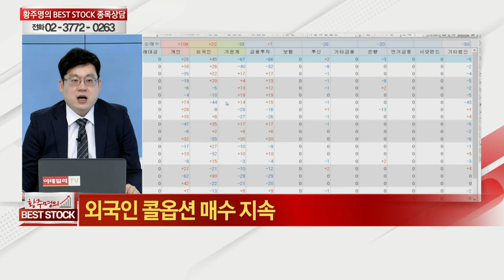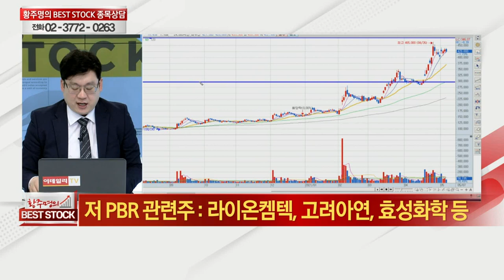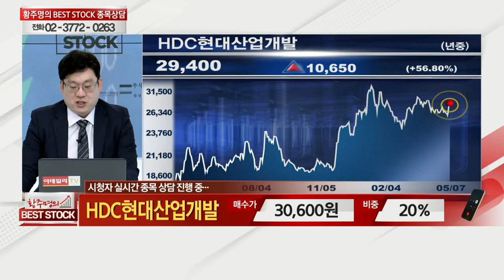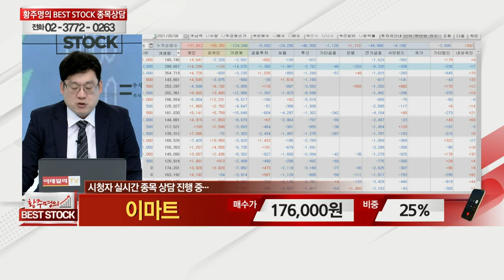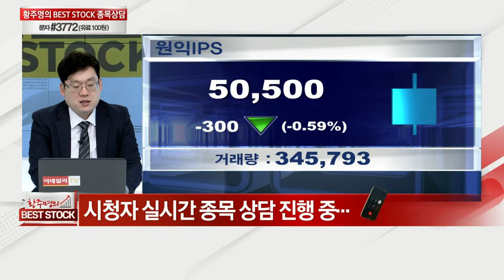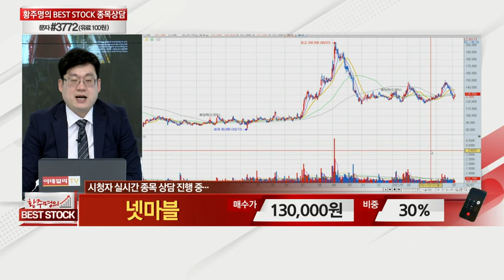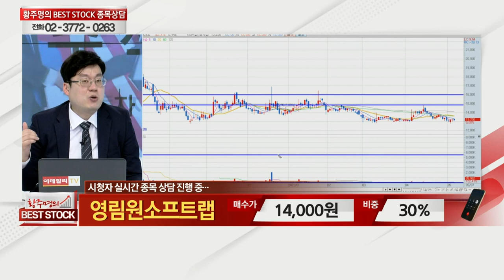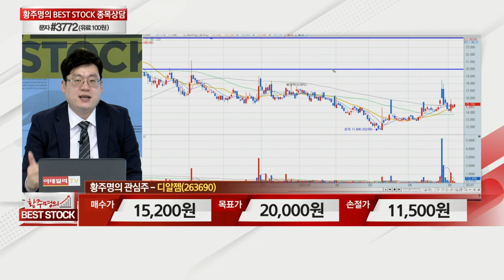현대엘리베이,HDC현대산업개발,이마트,SK증권,고바이오랩,현대모비스,원익IPS,넷마블,영림원소프트랩,인터플렉스,코퍼스코리아,디알젬,라이온켐텍_황주명의 베스트스탁 (20210508)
# 황주명의 관심주 A/S
# 황주명의 관심주: 코퍼스코리아(322780), 디알젬(263690)